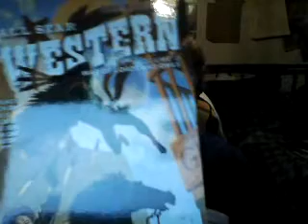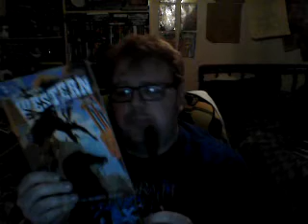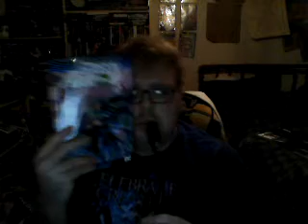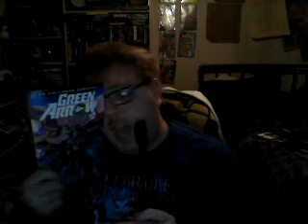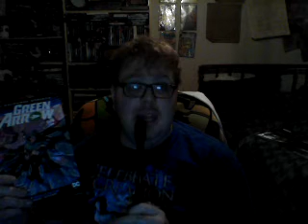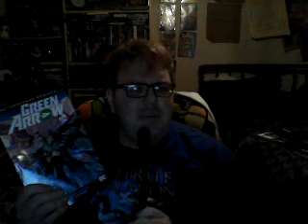Nick Lenz's Comic Corner Classics Non Classsics Episode 634 Doubleshot 538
All-Star Western Vol. 2: Lords of War and Owls
Green Arrow Vol. 3: Emerald Outlaw